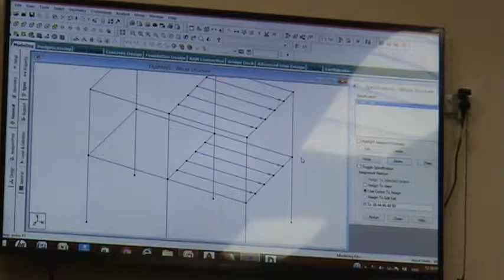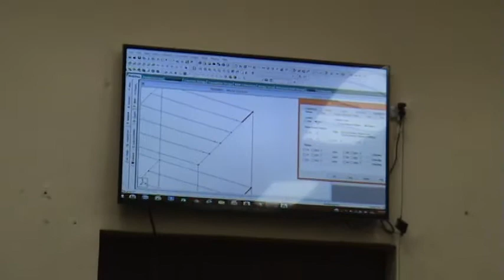Essentials of STAAD Pro Analysis & Design Program Part8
الجزء الثامن من محاضرتي في جمعية المهندسين العراقية بتأريخ 23/2/2019